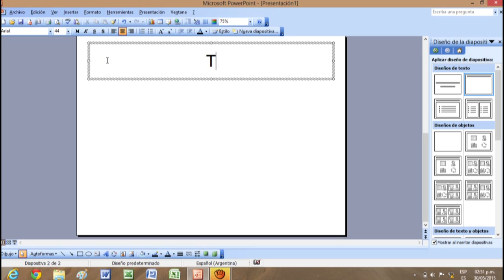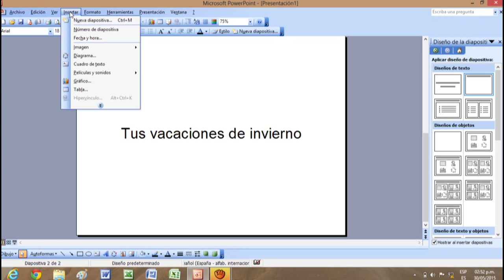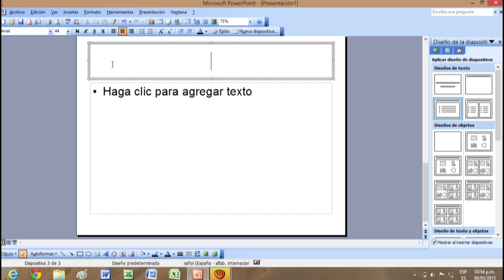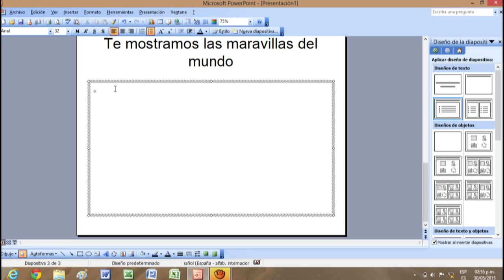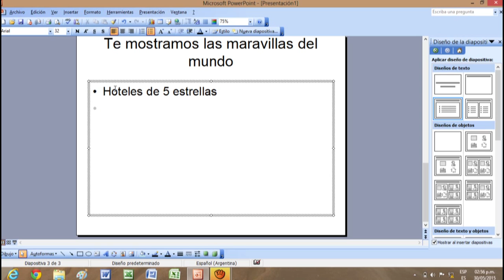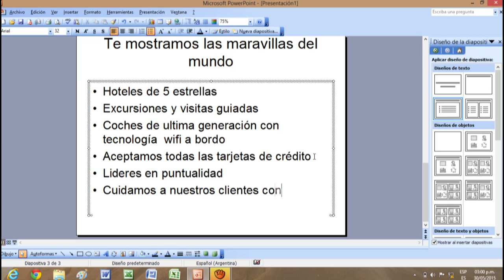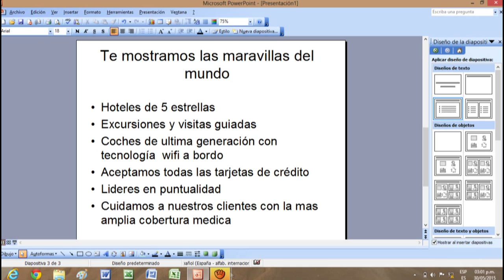Clases de power Point Parte 2